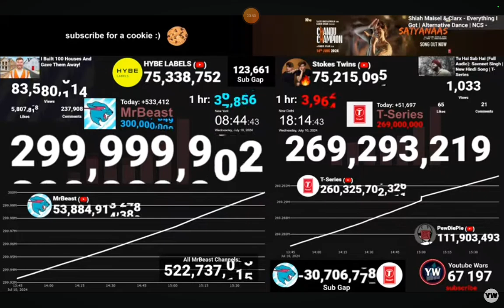MrBeast Hits 300M subscribers